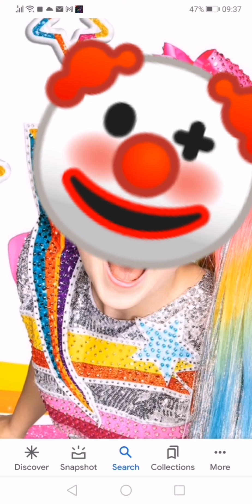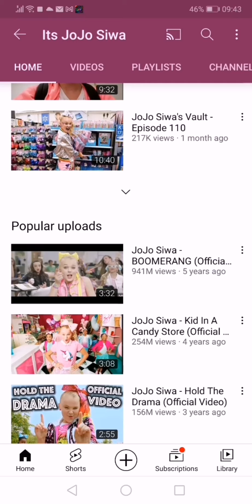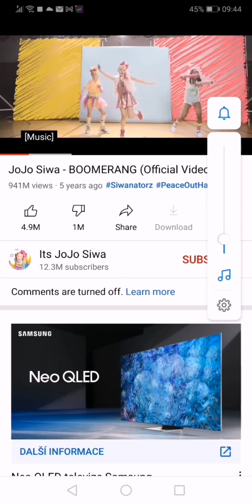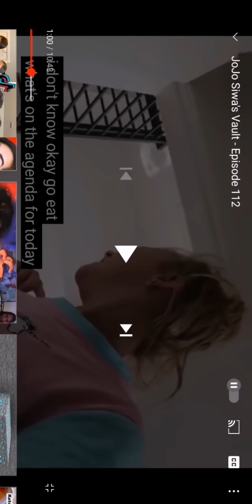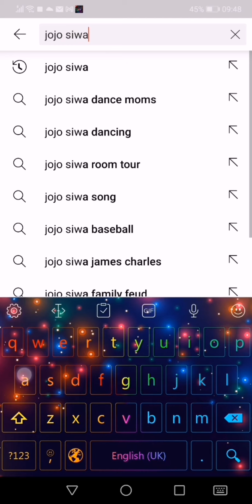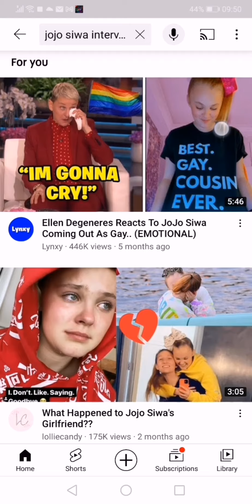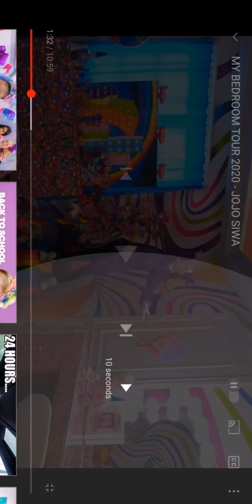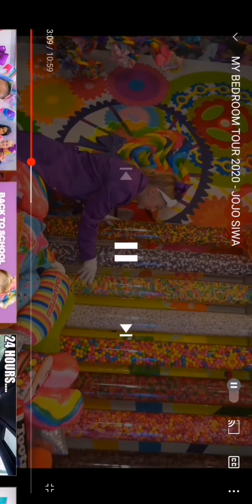jojo siwa is lesbian